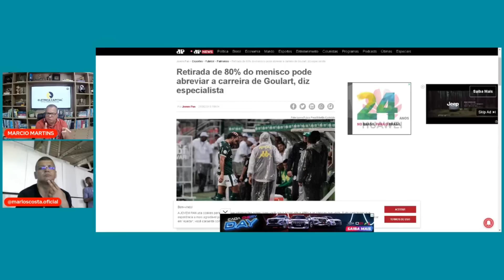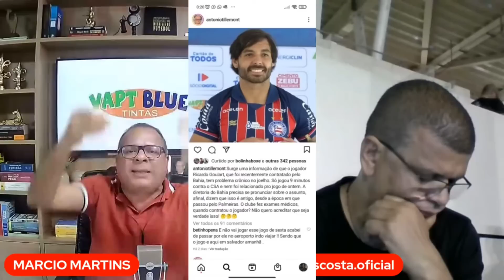DÊ OS NOMES, COVARDE!!!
Em coletiva, presidente do Bahia mente, tenta colocar torcida contra jornalistas e se esconde. Bellintani, que só aparece quando o time ganha, se acovardou e não deu nomes dos que ele acusa...